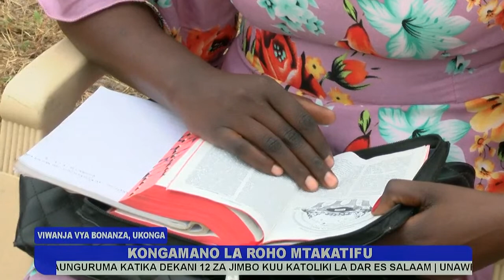🔴 LIVE: KONGAMANO LA ROHO MTAKATIFU KARISMATIKI | SIKU YA KUMI | VIWANJA VYA BONANZA, UKONGA